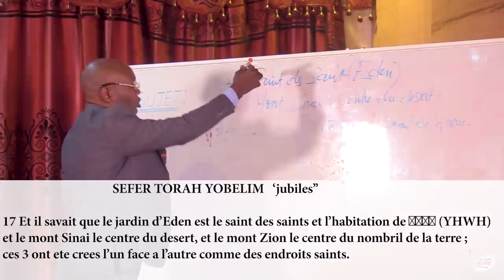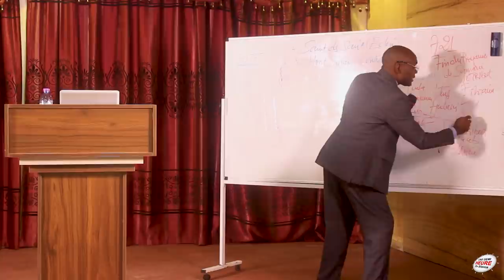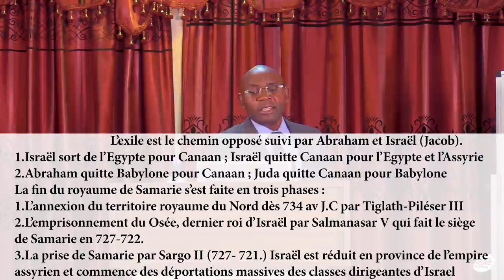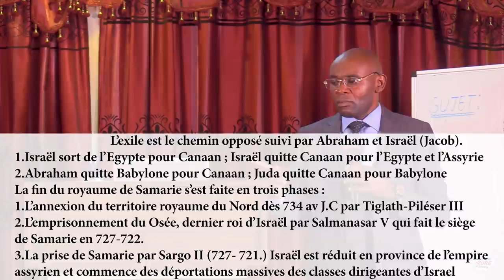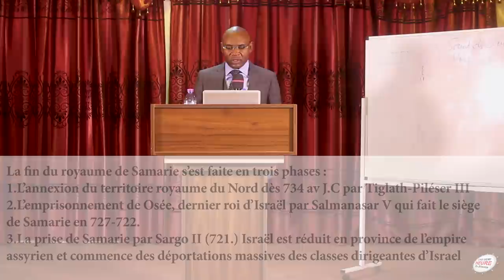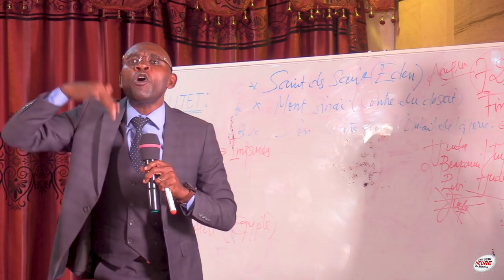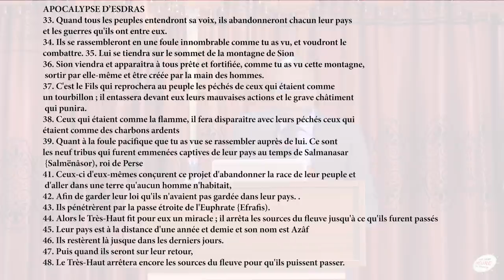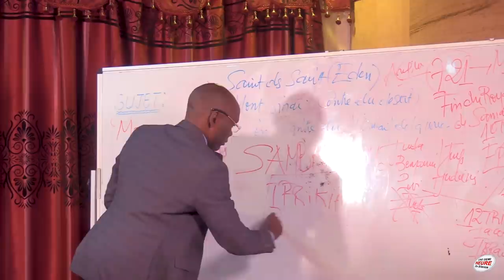LA DISPERSION DES 10 TRIBUS D'ISRAEL EN AFRIQUE (LE REVEIL DU 3e JOUR) DOCTEUR KING FORTUNE TSIDIMBA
Deutéronome 28.68
Et l'Éternel te ramènera sur des navires en Égypte, et tu feras ce chemin dont je t'avais dit: Tu ne le reverras plus! Là, vous vous offrirez en vente à vos ennemis, comme esclaves et comme servantes; et il n'y aura personne pour vous acheter.

2 Chroniques 7.19
Mais si vous vous détournez, si vous abandonnez mes lois et mes commandements que je vous ai prescrits, et si vous allez servir d'autres dieux et vous prosterner devant eux, je vous arracherai de mon pays que je vous ai donné, je rejetterai loin de moi cette maison que j'ai consacrée à mon nom, et j'en ferai un sujet de sarcasme et de raillerie parmi tous les peuples.

L’exile est le chemin opposé suivi par Abraham et Israël (Jacob).
1. Israël sort de l’Egypte pour Canaan ; Israël quitte Canaan pour l’Egypte et l’Assyrie
2. Abraham quitte Babylone pour Canaan ; Juda quitte Canaan pour Babylone
La fin du royaume de Samarie s’est faite en trois phases :
1. L’annexion du territoire royaume du Nord dès 734 av J.C par Tiglath-Piléser III (2Rois 15:29)
2. L’emprisonnement du Osée, dernier roi d’Israël par Salmanasar V qui fait le siège de Samarie en 727-722.
La prise de Samarie par Sargo II (727-722/ 721.) Israël est réduit en province de l’empire assyrien et commence des déportations massives des classes dirigeantes.

Une grande partie des restes d’Israël échappèrent aux Assyriens se rendirent en Egypte (Afrique). C’est la deuxième présence d’Israël en Afrique après la Colonie qui accompagna le prince Ménélik 1er.
Le Territoire d’Israël sera peuplé par d’autre peuple soumis par le roi d’Assyrie : c’est l’origine des Samaritains.

ELDAD HA DANI est un marchand voyageur du 9e siècle. Il prétend avoir été citoyen d’un état juif indépendant situé a l’est de l’Afrique, habité par des gens se déclarant descendants des tributs de Dan, d’Asheer, de Gad et de Nephtali. Partant de cet état hypothétique, Eldad visite la Babylonie, Kairouann, Espagne, occasionnant partout ou il passe une grande impression chez les juifs par ses récits fantaisistes.
« en ce temps la plusieurs familles des trois autres tributs de Zabulon, Aser, Nephtali s’expatrièrent aussi et campèrent dans le désert d’Arabie, jusqu’à ce quelles eussent atteint les frontières de Kush. Elles firent la guerre aux Kushites et en tuèrent tant quelle dépeuplèrent un espace de quatre jours sur quatre jours de marche, jusqu’à l’endroit occupé par leur frère de la race de Dan.
Ayant choisi pour demeure Havila orientale, ou il y’a de l’or, et Seba, Sabtah, Raamah et Dedan, les 4 tributs, Dan, Zabulon, Aser et Nephtali, furent contraintes de guerroyer contre ces 7 royaumes.
Bientôt elles firent courber devant elles la tête de leurs ennemies, et s’établirent à leurs ennemis, et s’établirent à leur place dans ces 7 royaumes.

Osée 9.3
Ils ne resteront pas dans le pays de l’Éternel ; Éphraïm retournera en Égypte, Et ils mangeront en Assyrie des aliments impurs.
Osée 9.6
Car voici, ils partent à cause de la dévastation ; L'Égypte les recueillera, Moph leur donnera des sépulcres; Ce qu'ils ont de précieux, leur argent, sera la proie des ronces, Et les épines croîtront dans leurs tentes.
Sophonie 3.9-10
Alors je donnerai aux peuples des lèvres pures, Afin qu'ils invoquent tous le nom de l'Éternel, Pour le servir d'un commun accord. D'au-delà des fleuves de l'Éthiopie Mes adorateurs, mes dispersés, m'apporteront des offrandes.

Ésaïe 11.11-13
Dans ce même temps, le Seigneur étendra une seconde fois sa main, Pour racheter le reste de son peuple, Dispersé en Assyrie et en Égypte, A Pathros et en Éthiopie, A Élam, à Schinear et à Hamath, Et dans les îles de la mer. Il élèvera une bannière pour les nations, Il rassemblera les exilés d'Israël, Et il recueillera les dispersés de Juda, Des quatre extrémités de la terre. La jalousie d'Éphraïm disparaîtra, Et ses ennemis en Juda seront anéantis ; Éphraïm ne sera plus jaloux de Juda, Et Juda ne sera plus hostile à Éphraïm.

Ésaïe 27.12-13
En ce temps-là, L'Éternel secouera des fruits, Depuis le cours du fleuve jusqu'au torrent d’Égypte ; Et vous serez ramassés un à un, enfants d’Israël ! En ce jour, on sonnera de la grande trompette, Et alors reviendront ceux qui étaient exilés au pays d'Assyrie Ou fugitifs au pays d’Égypte ; Et ils se prosterneront devant l'Éternel, Sur la montagne sainte, à Jérusalem.